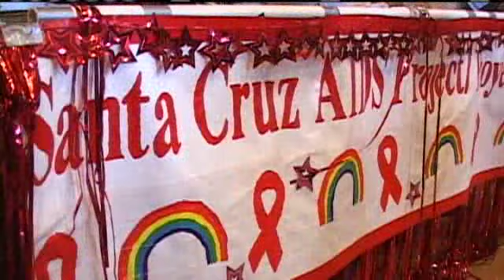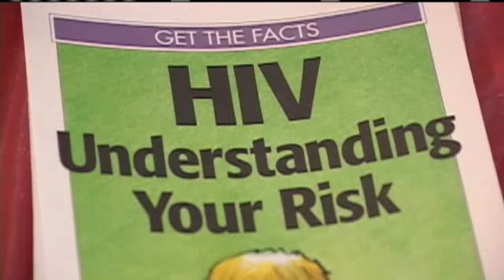30 Year Anniversary With Aids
Its been 30 years since the Center For Disease Control reported its first cases of Aids in the United States. The Santa Cruz community spent most of Sunday raising awareness about the disease.